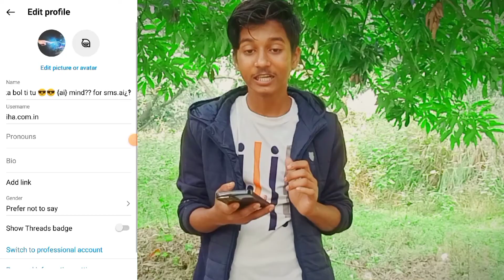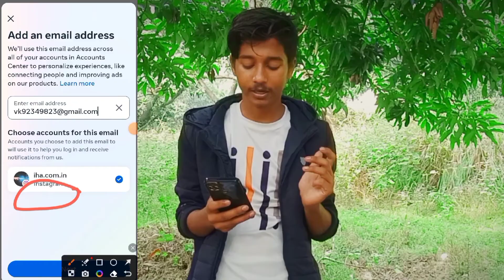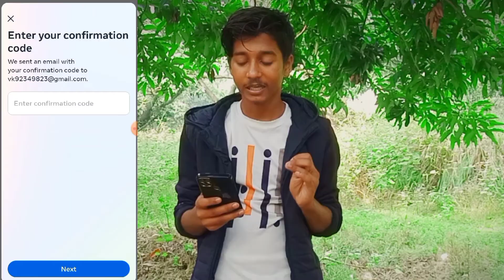instagram me email id kaise add kare | how to link email id in instagram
Your query

instagram me email id kaise add kare how to link email id to instagram how to add email on instagram how to connect email id in instagram how to add email in instagram account